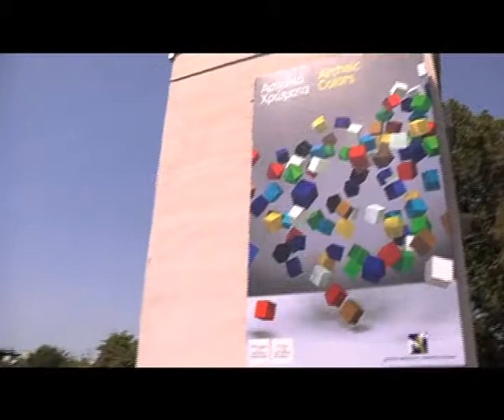Цветове в Музея на Акропола